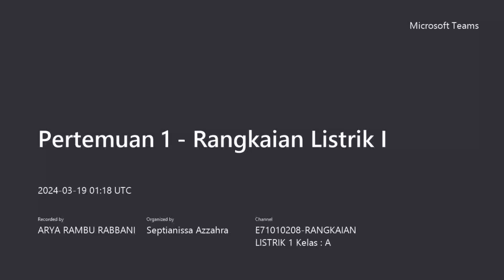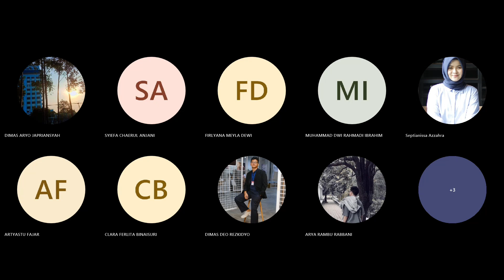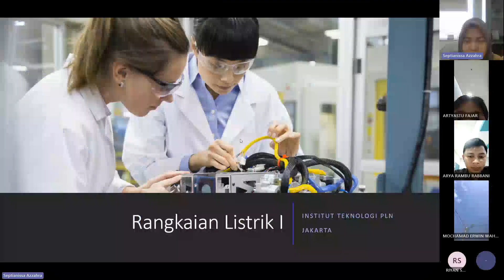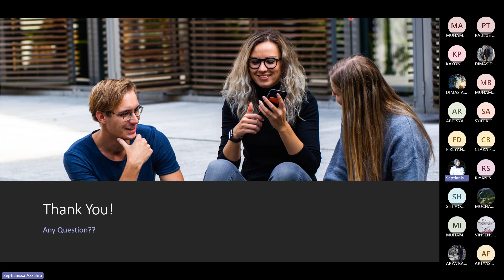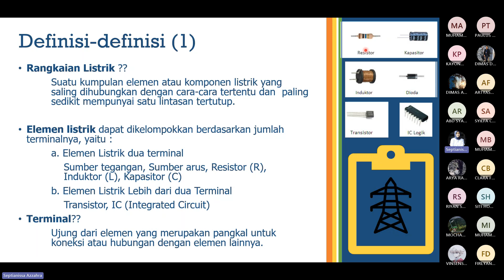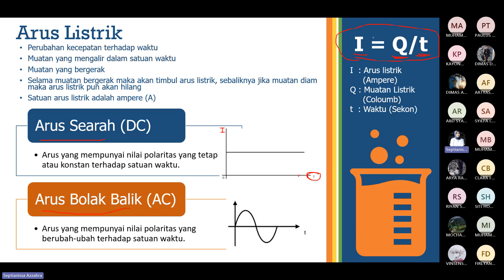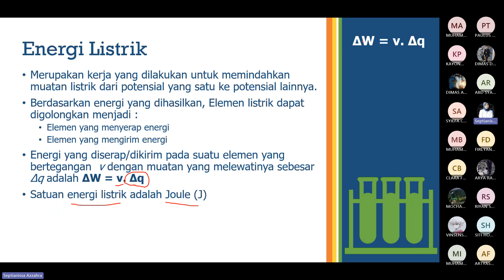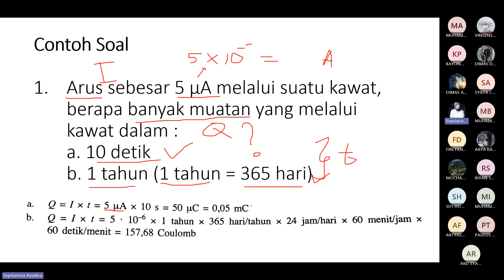Rangkaian Listrik - Pertemuan 1 - Konsep Dasar dan Hukum Dasar